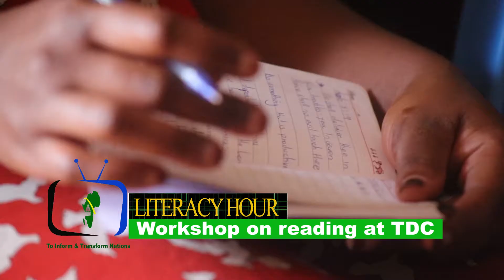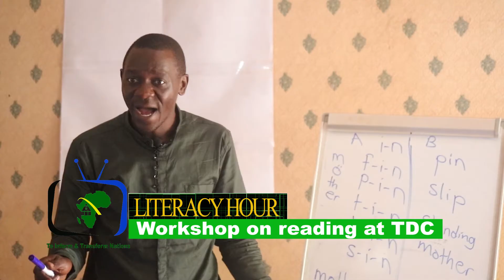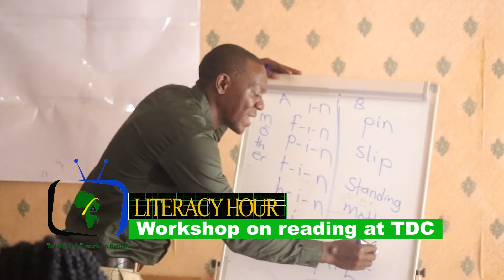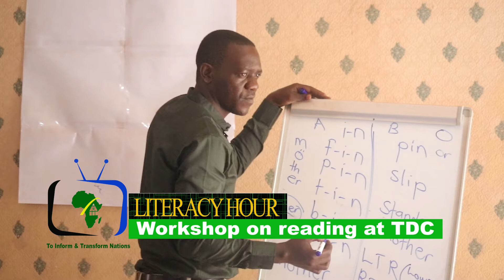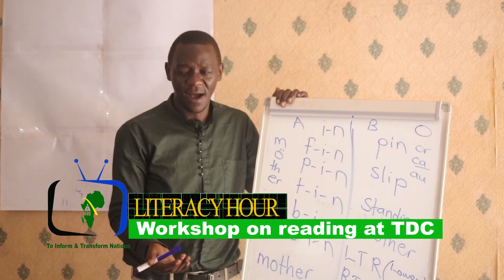Sounds or Letter Names? | Literacy Hour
Sounds or Letters?